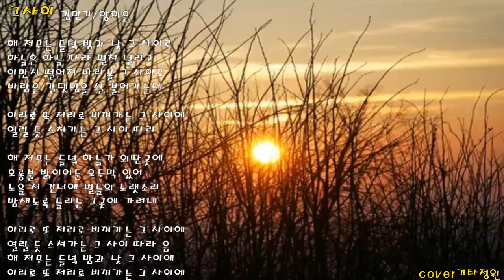그사이(김민기) 통기타 힐링 포크송/코드(더보기)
구독👍좋아요💙 김민기-그사이cover/capo-4
G                  Bm    C      D       G   Em     C       D      G        Em  A             D
   해 저무는 들녘 밤과 낮 그 사이로    하늘은  하늘 따라     펼쳐 널리고
G                    Bm C      D       G     Em   C      D      G      Em    C      D      G
  이만치 떨어져   바라볼 그 사이로     바람은 갈댓잎을 살 구러가는데

 Em             Bm        C     D       G              B       Em7            C    D-C-G/B-D2/A음x2
  이리로 또 저리로 비켜가는 그 사이에 열릴 듯 스쳐가는 그 사이 따라

 해 저무는 들녘  하늘가 외딴 곳에       호롱불 밝히어둔  오두막 있어
 노을   저건너의 별들의 노랫소리    밤새도록 들리는 그곳에 가려네

G           Bm C   D   G/B  Em C   D   G/B  Em  C   D     G

Em              Bm        C    D       G               B         Em     C           D-C-G/B-D2/A음x2

 해 저무는 들녘 밤과 낮 그 사이에  이리로 또 저리로   비켜가는 사이에

  Am           D      G           Am       D   G  Em
비켜가는  사이에        비켜가는 사이 에
Am           D             G
비켜가는 그 사이에